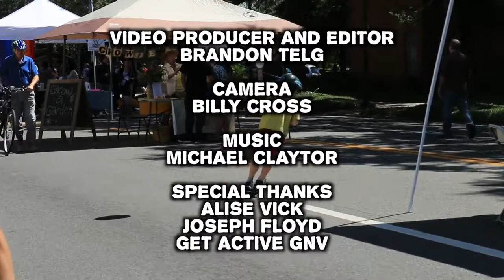Open Streets 2014: Why I Bike Part 3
Why I Bike is a series of videos that asks the Gainesville community why they ride bicycles!

"Why I Bike" is a joint venture of Self Narrate and Get Active GNV. These videos were recorded during Gainesville's first ever Open Streets, a community-centered event which saw approximately 6,000 people come out over 4 hours.
The Open Streets planning committee was co-chaired by the Co-founder & Executive Director of GetActiveGNV.